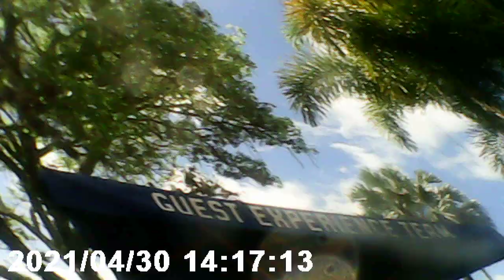The Seas with Nemo and Friends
Epcot Bay Lake, FL 2022